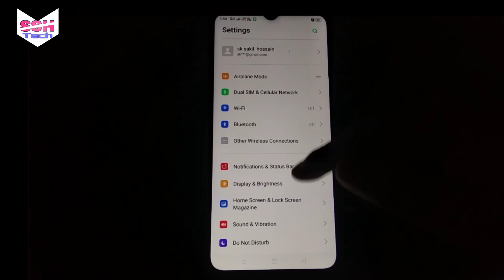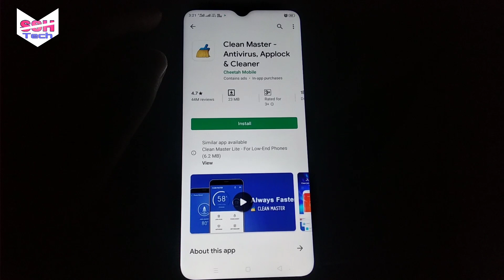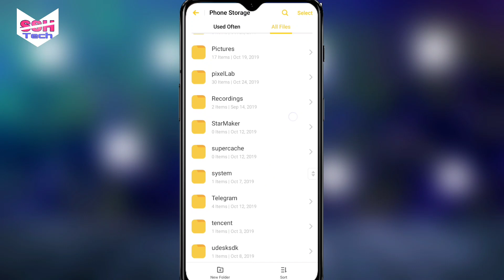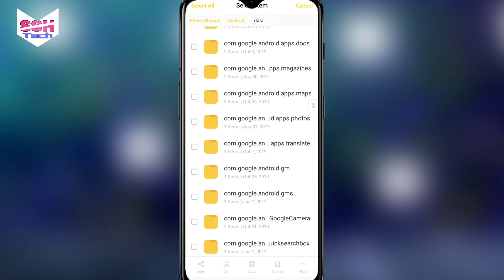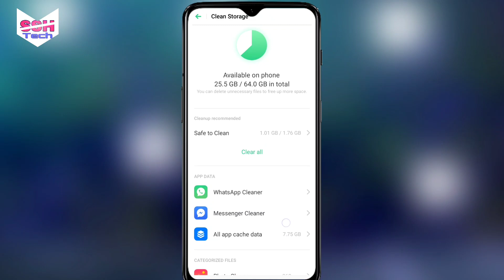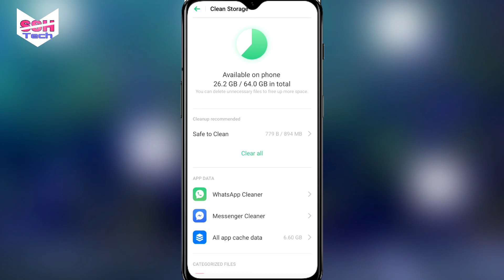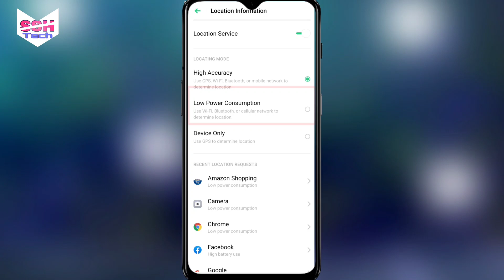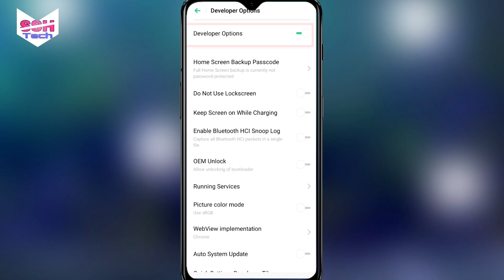Just Apply 3+ Important Settings On Your Smartphone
Hello guys

Iss video main maine apko Bola hai...
(1) Realme5 & others Realme Mobile Heating, hanging or battery draining problem solutions.
(2) 3 Important settings Apply on your Realme devices.
(3) Enjoying with out any issues on your Realme mobile.

My Equipments —

Tripod Stand

Boya Mic